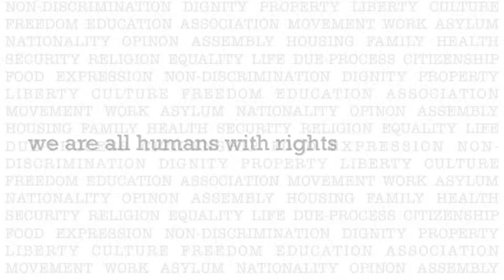Let's Go Global: Filling the Human Rights Gap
Join the International Justice Resource Center in informing, training, and supporting human rights advocates in all 193 countries of the world With your help, we can fill the human rights gap!